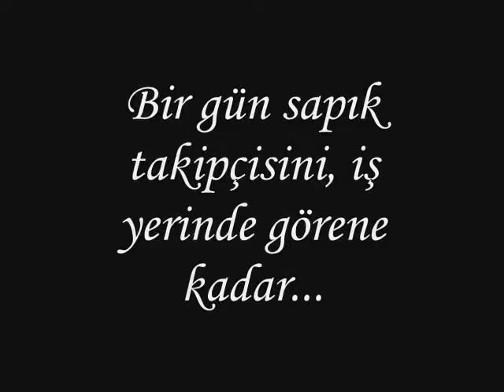GÖLGE GEZEGEN | LANİEAKEA SERİSİ - 1 Büşra Toraman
Las Vegas asla uyumazdı. Işıklar sönmez, perde inmezdi. Bu şehir her zaman ayaktaydı. Durgun olduğu zamanlar gün doğmadan hemen önceki birkaç saatti. Kumarbazlar evine çekilir, sarhoşlar bir yerde sızar, eğlence düşkünleri sıradaki gece için enerji toplardı. Blaine gece hayatına düşkün olduğunu söyleyemezdi ama eğlenmeyi seviyordu. Canlı müzik dinlemek, arkadaşlarıyla bir şeyler içmek ya da sadece sohbet etmek hayatının ona sunduğu küçük hediyelerdi. Peki ya sapık takipçisi? O tam anlamıyla bir cezaydı. Yüzünü tam anlamıyla seçememişti fakat gözlerini unutmasına imkân yoktu. Karşısındaki insana verdiği elektrik yoğun ve tüyleri diken diken eden türde bir şeydi. Kesinlikle iyi değildi.